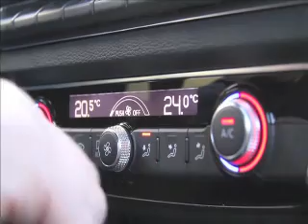Motor en marcha- noticiario 09/10/2015